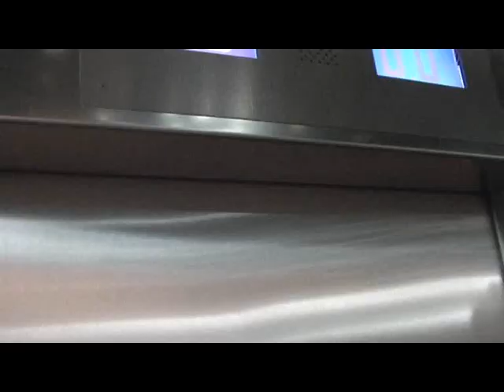Das Olympiagelände in München.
Der Olympiaturm und das Olympiagelände in München.